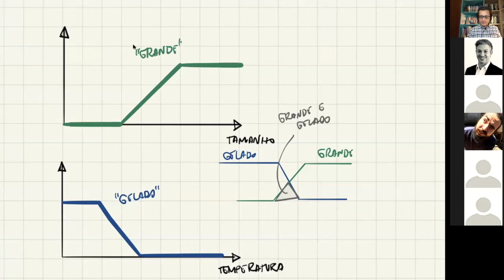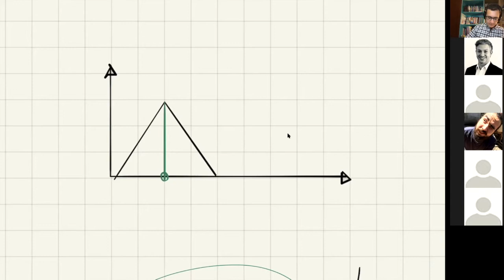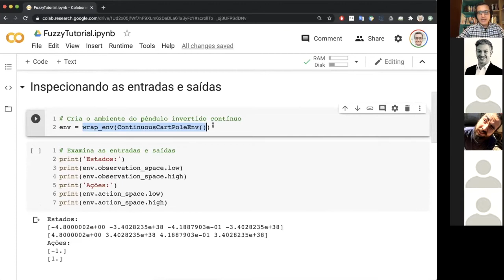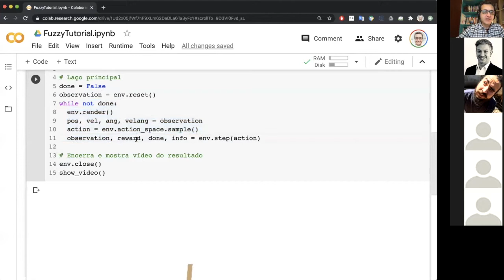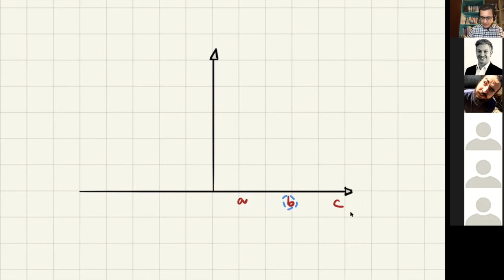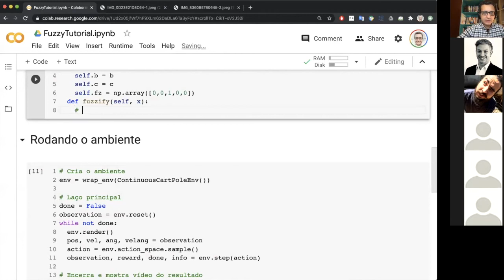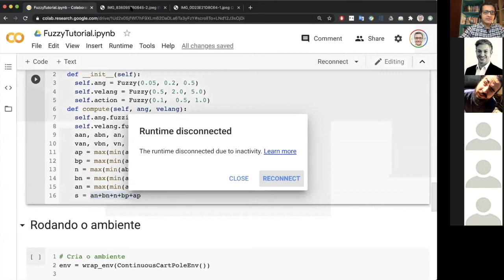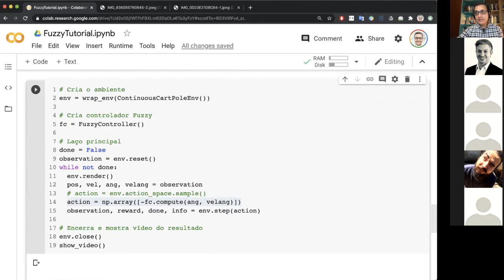PRIA Fuzzy (aula longa!)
Nesta vídeo-aula explico como funciona a lógica fuzzy, incluindo a implementação de um controlador que equilibra um pêndulo invertido.